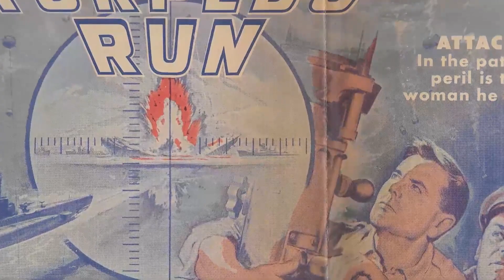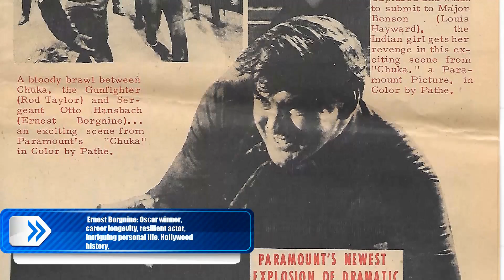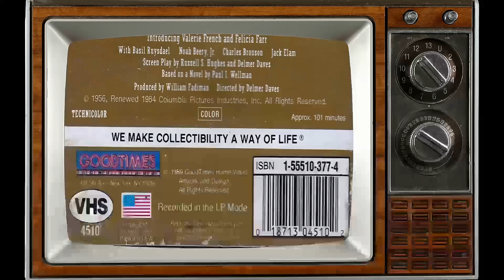He Died 11 Years Ago, And Now we've been Blindsided by Unexpected Revelations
Welcome to the silver screen wonderland of Classic Hollywood, where we celebrate the incomparable Ernest Borgnine! 🌟

Through triumphs and challenges, Ernest Borgnine's journey to stardom inspires us all. 🎥

🎬 Lights, camera, and let's embark on an enchanting voyage through Classic Hollywood with Ernest Borgnine at the helm! ✨🎭
Filmography:
SpongeBob SquarePants
The Man Who Shook the Hand of Vicente Fernandez
Snatched
Love's Christmas Journey
SpongeBob SquarePants: Heroes of Bikini Bottom
The Lion of Judah
Night Club
Another Harvest Moon
RED
The Genesis Code
Enemy Mind
SpongeBob's Boating Bash
The Wishing Well
SpongeBob's Truth or Square
ER
The Prologue to Houdini Magic's Expert at the Card Table
Frozen Stupid
Chinaman's Chance: America's Other Slaves
Aces 'N' Eights
Strange Wilderness
A Grandpa for Christmas
Oliviero Rising
La cura del gorilla
Spongebob Squarepants: Tide and Seek
That One Summer
Rail Kings
3 Below
Barn Red
The Blue Light
The Trail to Hope Rose
Renegade
The Long Ride Home
The District
Whiplash
September 11
Family Law
7th Heaven
Touched by an Angel
SpongeBob SquarePants: SuperSponge
Castle Rock
The Kiss of Debt
Hoover
Walker, Texas Ranger
The Last Great Ride
Chicken Soup for the Soul
The Lost Treasure of Sawtooth Island
Shadows of the Past
Early Edition
An All Dogs Christmas Carol
All Dogs Go to Heaven: The Series
Mel
12 Bucks
BASEketball
Small Soldiers
JAG
Gattaca
McHale's Navy
The Single Guy
Merlin's Shop of Mystical Wonders
Pinky and the Brain
All Dogs Go to Heaven 2
Captiva Island
Veterinarian Christine II: The Temptation
Outlaws: The Legend of O.B. Taggart
The Commish
Spirit of the Season
Der blaue Diamant
Veterinarian Christine
The Simpsons
Mistress
Home Improvement
Burning Shore
The Last Match
Tides of War
Appearances
Any Man's Death
Ocean
Laser Mission
Jake and the Fatman
Jake Spanner, Private Eye
Real Men Don't Eat Gummi Bears
Moving Target
The Big Turnaround
Spike of Bensonhurst
The Opponent
Skeleton Coast
The Dirty Dozen: The Fatal Mission
Treasure Island in Outer Space
The Dirty Dozen: The Deadly Mission
Airwolf
Alice in Wonderland
The Dirty Dozen: Next Mission
The Manhunt
Love Leads the Way: A True Story
Code Name: Wild Geese
The Last Days of Pompeii
Airwolf
Masquerade
Carpool
Young Warriors
Blood Feud
Matt Houston
Magnum, P.I.
The Love Boat
Deadly Blessing
High Risk
Escape from New York
Super Fuzz
When Time Ran Out...
The Double McGuffin
Ravagers
Convoy
Cops and Robin
The Ghost of Flight 401
Crossed Swords
The Greatest
Future Cop
Fire
Jesus of Nazareth
Holiday Hookers
Shoot
Hustle
The Devil's Rain
Little House on the Prairie
Sunday in the Country
Legend in Granite
The Neptune Factor
Emperor of the North
The Revengers
The Boxer
The Trackers
Hannie Caulder
Bunny O'Hare
Rain for a Dusty Summer
Willard
Who Killed the Mysterious Mr. Foster?
Suppose They Gave a War and Nobody Came
The Adventurers
A Bullet for Sandoval
The Wild Bunch
The Split
Ice Station Zebra
The Legend of Lylah Clare
Get Smart
The Dirty Dozen
Chuka
McHale's Navy
The Oscar
The Flight of the Phoenix
Wagon Train
McHale's Navy
General Electric Theater
Alcoa Premiere
Barabbas
Seduction of the South
Il re di Poggioreale
The Last Judgment
The Blue Angels
Go Naked in the World
Laramie
Zane Grey Theatre
Pay or Die!
Man on a String
Season of Passion
The Rabbit Trap
Torpedo Run
The Badlanders
The Vikings
Schlitz Playhouse
The O. Henry Playhouse
Three Brave Men
The Best Things in Life Are Free
The Catered Affair
Jubal
The Square Jungle
The Last Command
Run for Cover
Violent Saturday
Marty
Fireside Theatre
Bad Day at Black Rock
The Lone Wolf
Vera Cruz
The Bounty Hunter
Waterfront
Demetrius and the Gladiators
Johnny Guitar
The Stranger Wore a Gun
Short Short Dramas
Rocky King, Detective
The Philco Television Playhouse
Shadow of the Cloak
Goodyear Playhouse
The Mob
Captain Video and His Video Rangers
The Whistle at Eaton Falls
China Corsair
SpongeBob SquarePants
Snatched
Love's Christmas Journey
Night Club
Another Harvest Moon
RED
The Genesis Code
Enemy Mind
SpongeBob's Boating Bash
The Wishing Well